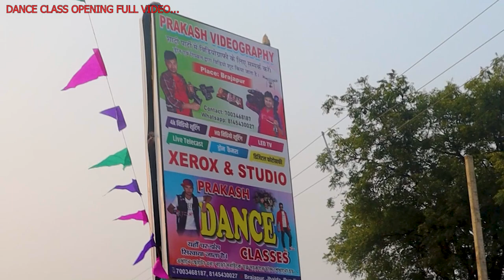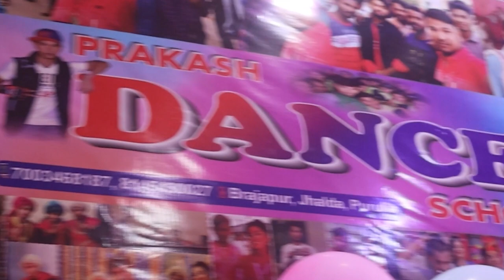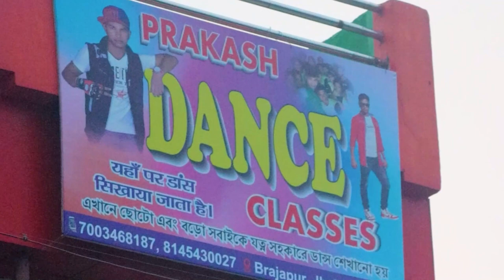আমাদের ডান্স ক্লাস ওপেনিং এর ফুল ভিডিও || দেখুন কিভাবে আমরা উদঘাটন করলাম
"Experience the grand opening of my dance class! 🌟 In this video, witness how I inaugurated my dance class and the vibrant energy shared with my students. It's an unforgettable experience for dance enthusiasts as a new chapter of excitement unfolds!

Laughing and bonding with my students, I've embarked on a new chapter of joy, and this video showcases the pride in launching my dance class.

Join in on the hottest moments of a day in my class and see how I've transformed my dance class into a unique experience.

As the most thrilling part of my day unfolds in this video, you'll discover how I've cultivated pride in my dance class.

Be part of the electric moments in my class and witness how I've shaped my dance class into an extraordinary experience. After watching this video, you'll be ready to join my class! We aim to create an exceptional dance community, and you can start your journey as a part of this successful adventure.

📹 Welcome to Prakash Videography at Brajapur! 📹

🚀 Your Journey to YouTube Success Begins Here 🚀

🎥 About Us:
At Prakash Videography, we're your trusted guide to conquering the YouTube universe! Join us as we unravel the secrets of YouTube growth, success, and content creation.

🔥 What You'll Find Here:
🌟 Proven strategies to boost your YouTube channel's growth.
🔍 In-depth insights into the YouTube algorithm.
📝 Expert advice on video SEO and content creation.
🤝 Building strong audience engagement.
📣 Effective social media promotion techniques.
📊 Mastering YouTube Analytics.
🎬 Elevating your video marketing game.
📌 Crafting click-worthy thumbnails and optimizing titles.
📅 Planning your content for maximum impact.
📣 Proven methods to promote your YouTube channel.

Connect with like-minded creators, collaborate on exciting projects, and embark on a journey of growth and success together.

👉 Don't miss out on our latest videos and insights. 💫

YouTubeSuccess VideographyTips ContentCreation ChannelGrowth
We are dedicated to capturing life's most beautiful moments and creating cinematic experiences that will leave you spellbound. Our channel showcases a diverse range of videos, each telling a unique story with creativity and passion.

Thank you for being a part of Prakash Videography. Get ready to embark on a visual adventure that will inspire, move, and uplift your spirits.
Videography
Cinematography
Filmmaking
VisualStorytelling
VideoProduction
CreativeContent
CinematicExperience
CaptureLife
Memories
EmotionalJourney
ArtOfVisuals
CinematicMoments
Storytelling
CinematicWedding
EventCoverage
TravelVideography
DocumentaryFilms
Celebrations
FamilyMoments
ProfessionalVideography
CreativeFilmmaking
VisualArts
BeautifulDestinations
Inspiration
CreativeVision
EditingSkills
VideoEditing
VisualMasterpiece
CinematicTechniques
TraditionalWedding
CulturalWedding
WeddingTraditions
WeddingCeremony
WeddingRituals
BridalAttire
GroomAttire
WeddingDecor
WeddingVenue
WeddingCelebration
FamilyBlessings
LoveandMarriage
WeddingCustoms
WeddingTraditions
MarriageCelebration
WeddingPhotography
WeddingVideography
WeddingMoments
WeddingParty
WeddingReception
WeddingDance
WeddingMusic
WeddingFood
WeddingCake
WeddingFlowers
WeddingJoy
BridalBeauty
GroomStyle
WeddingHappiness
WeddingPreparations
WeddingMemories
HappyCouple

I respect the Original music creator and all copyright this person & Company.

*** DISCLAMER ***
*If I Upload Your Content (images,Songs,Other).